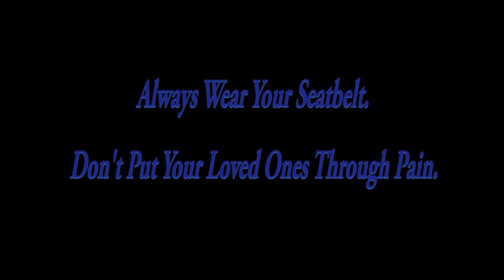Buckle Up Week 2016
Durant High School's PSA about wearing your set belt.